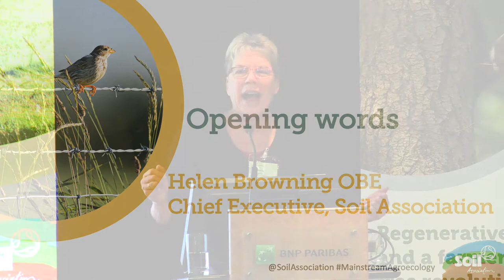Opening words - Helen Browning - Nature, Net Zero & Food Security - Agroecology Conference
Opening words from Helen Browning, Soil Association for the Nature, Net Zero & Food Security - Agroecology Conference - 28th April 2022